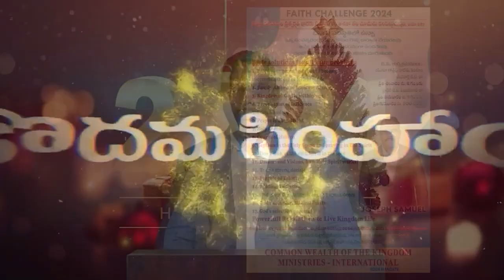18 03 2024 K Samuel garu అంశం : సంఘము యొక్క ఉన్నతమైన పిలుపు